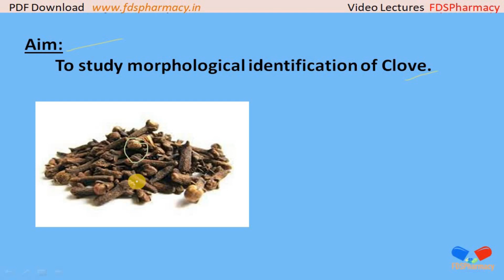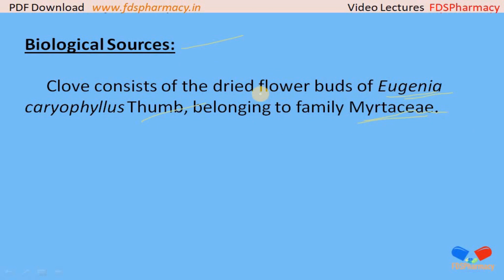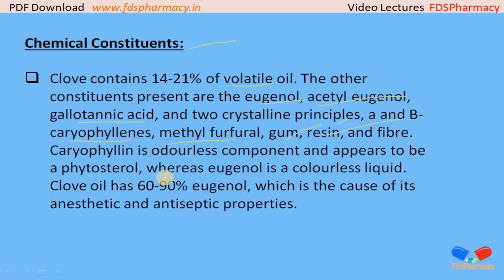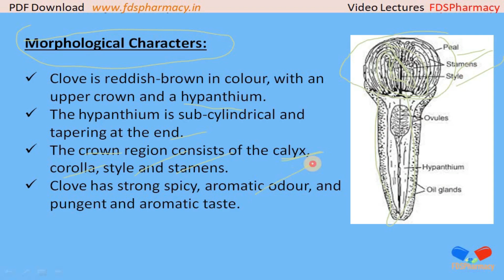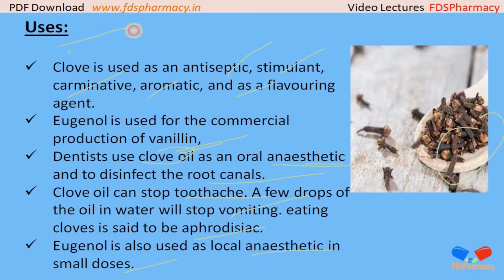To study morphological identification of Clove | Pharmacognosy | Experiment | D.Pharma 1st year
Diploma in Pharmacy Practical Manual [ As Per New Syllabus ER-20 ]
Pharmacognosy { ER20-13P }
Experiment : To study morphological identification of Clove
[ Download FREE Practical Manual PDF ]

Topics 👇
00:00:00 ➡ Aim
00:01:08 ➡ Reference
00:03:11 ➡ Biological Source of Clove
00:03:42 ➡ Chemical Constituents of Clove
00:04:28 ➡ Morphological Characters
00:05:26 ➡ Uses of Clove

KEEP SUPPORTING🤕